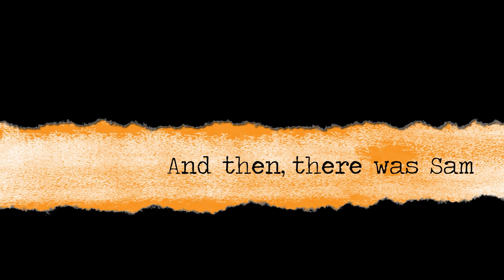And Then There Was Sam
48 Hrs Film Festival
Missouri Western State University
Genre: Coming Of Age
Crew: Kartheek Gaddameedi, Raghavendra Kotakonda, Kamela Becker, Srinivas K Reddy, Katherine Moore, Srinivas Pudari, Rakesh Baisu, Joy Deatherage, Shashi Venky